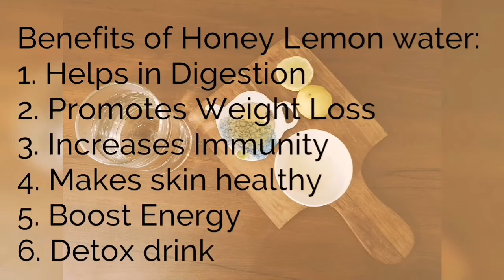Lose Belly Fat in Just 10 days with this Lemon Water Diet | 100% Effective Belly Fat Loss Drink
Hi all,

In this video, watch how to loose belly fat in just 10 days with honey lemon diet, lose weight and get flat stomach.

Regards